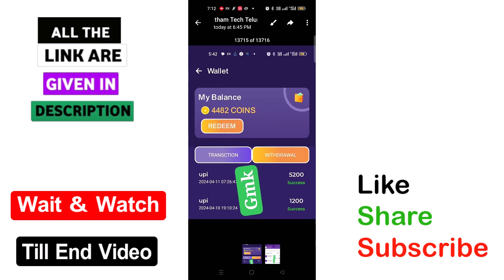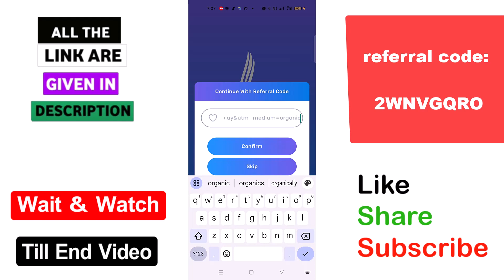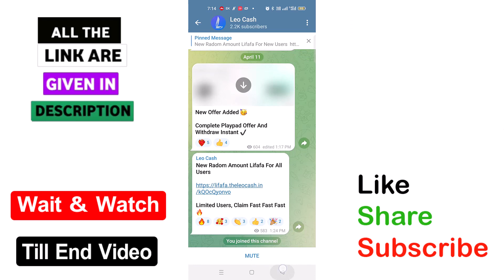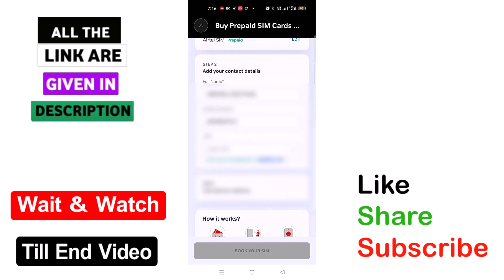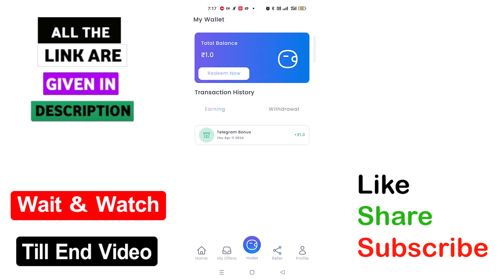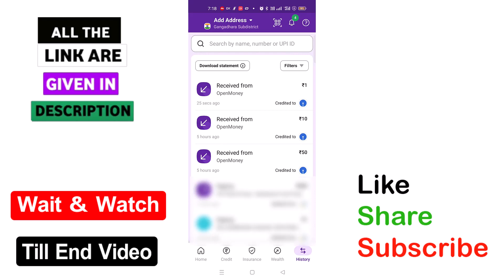Earn Daily 50₹+50₹ Free UPI & Bank Cash | Min Redeem 1₹ | Money Earning Apps in Telugu 2024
√ App 1=

▶▶▶ Refer code : 2WNVGQRO

√ App 2=

lifafa code : 223344

⚫Searches related to -Video Cover :

 Money Earning Apps Telugu , Make Money Online 2024 , Earning App Today
Money Earning Apps Telugu , New Earning App Today ,Make Money Online 2024